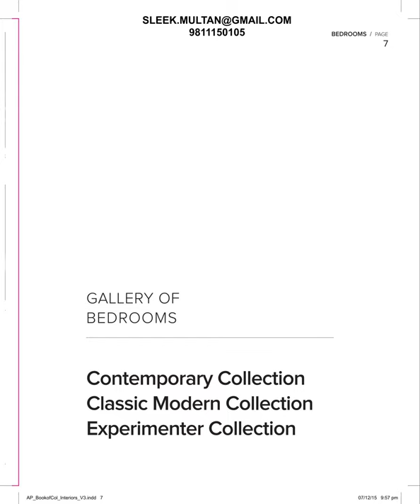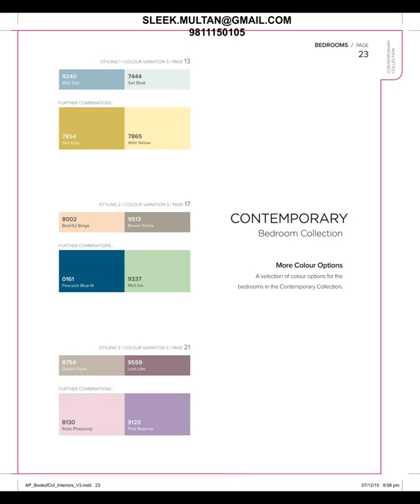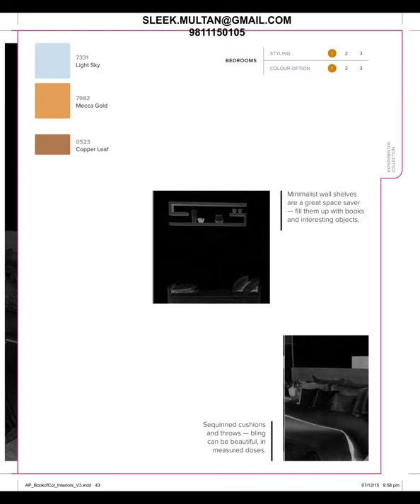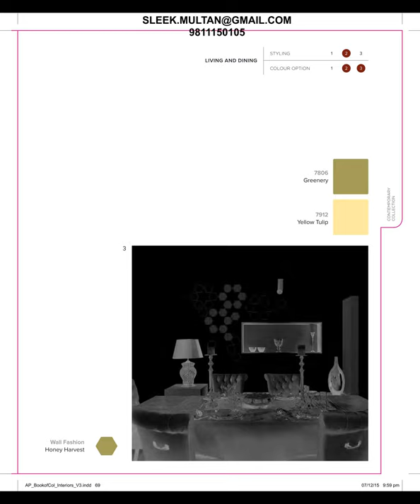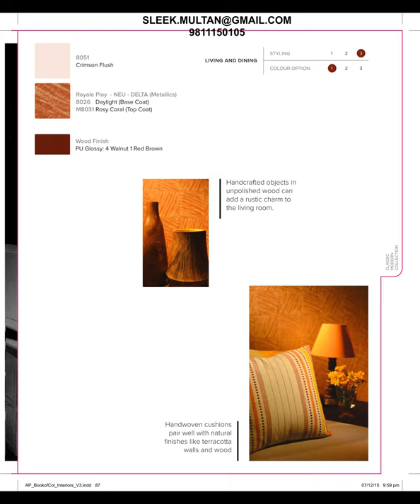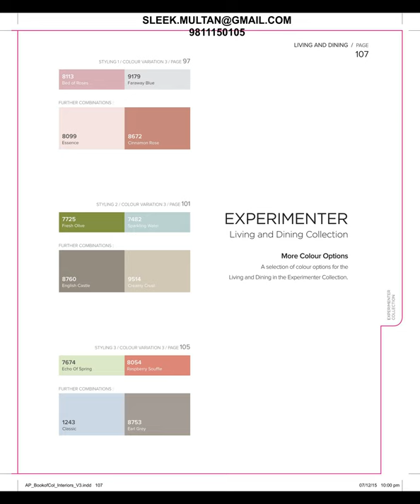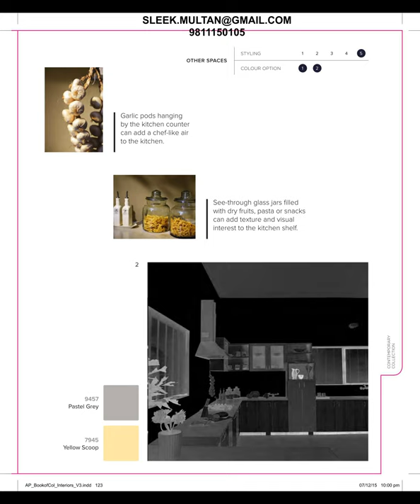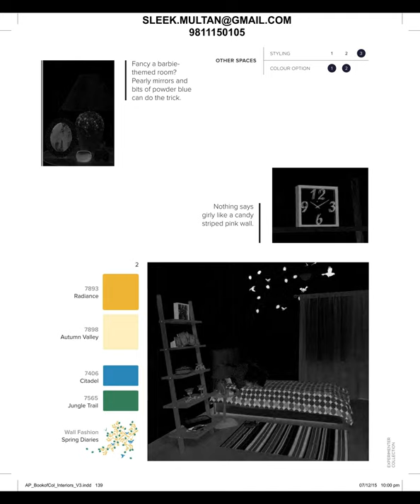SHADE CARDS- ROYALE BOOK OF COLOURS(COLOUR COMBINATIONS & DESIGN IDEAS) ASIAN PAINTS| DOWNLOAD EBOOK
DOWNLOAD E-BOOK (pdf)